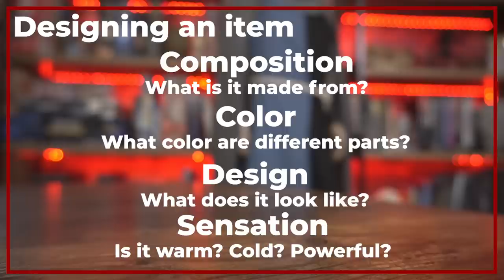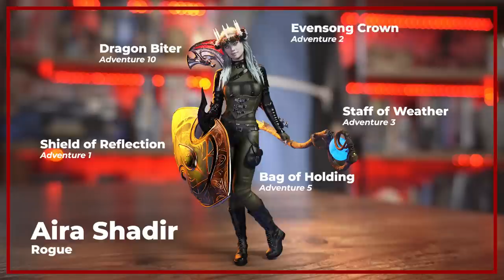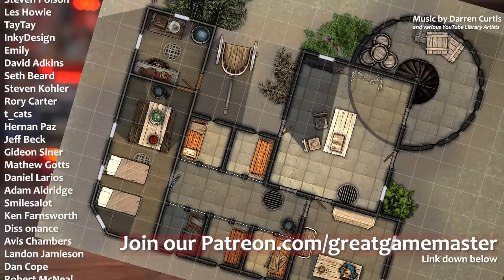How to Make Magic Items That are Awesome - GM Tips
Magic items should be magical and unique, but how do we go about as a Game Master in making these magical items? We look at the function, their descriptions and the history of the item! but also how common they are, their rules and all the bits to crafting a magical item! You can use this method for all sorts of items, and not just magical items!

00:00 Intro
01:15 Key Aspects
01:50 Function
03:05 Description
04:47 History
05:16 Random vs Designed
06:18 How common... or Rare
07:12 Mechanics and Rules
08:05 Player crafted?
08:45 Balance!
10:23 Value to thieves?
10:57 Provenance
11:50 Wrap Up!

▶  Each week on How to be a Great Game Master:
»  Wednesday: Game Master's guide and tips to being a great game master
»  Friday: Creating the Campaign Series, where we go in depth weekly on building the ultimate campaign.
»  Sunday: Player character guides and tips on being a great player character in your RPG sessions.